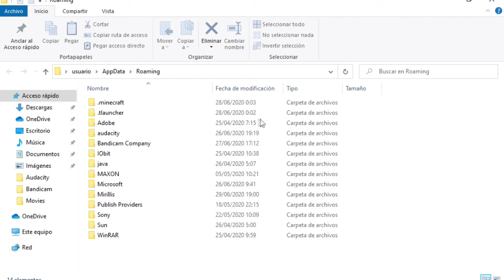Descargar Mods Mars Reborn Planeta Marte para Minecraft 1.15.2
Este Mods Es poder ir al Planeta Marte.
Solo Tienes que Saltar Publicdad. Link Del Mods.

Lα copiα de este video,
sera denunciada.